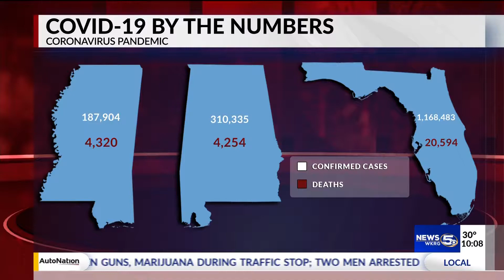NW Florida hospitals prepare for vaccine arrival early next week